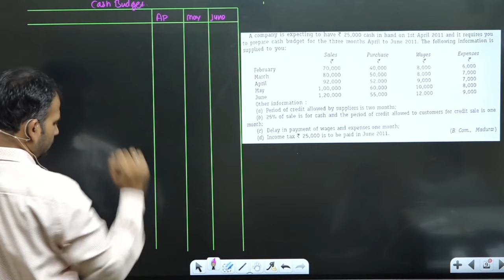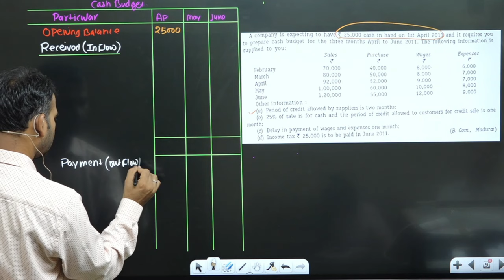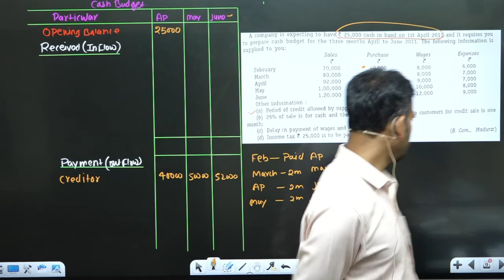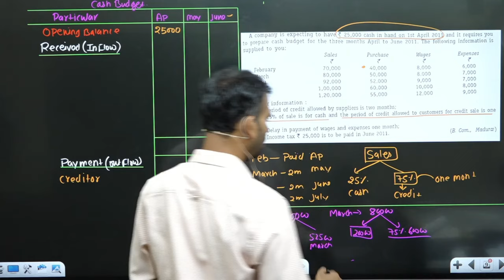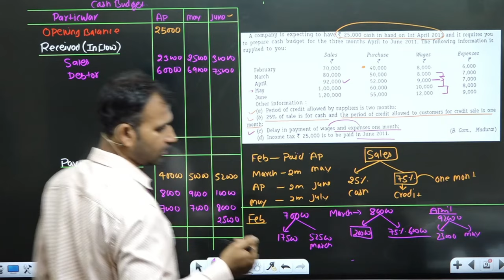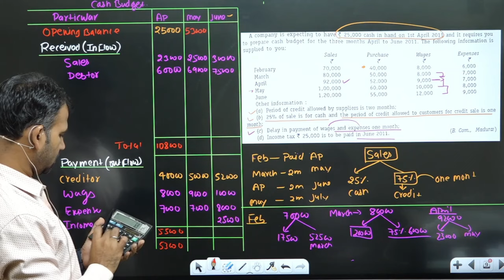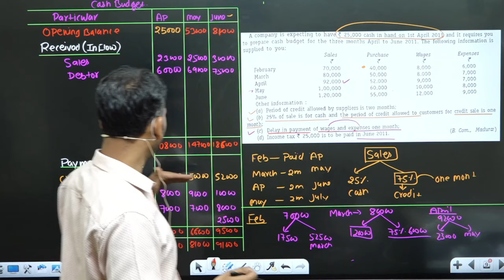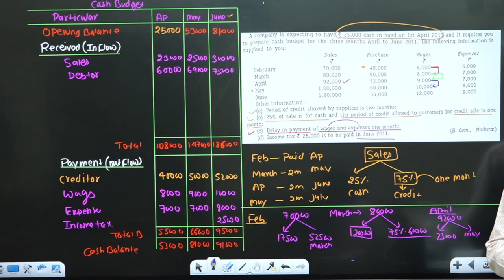Budgetary control | cash budget | practice question | part 6 | Management a/c for bcom | By Anuj sir